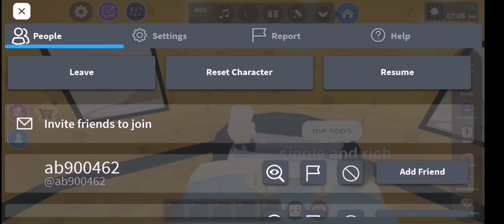LIVETOPIA ONE YEAR!